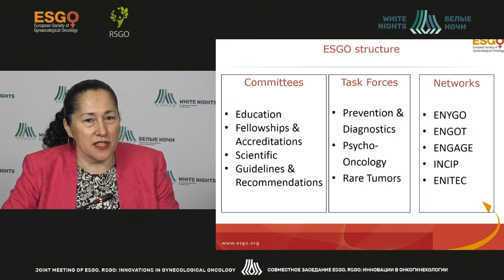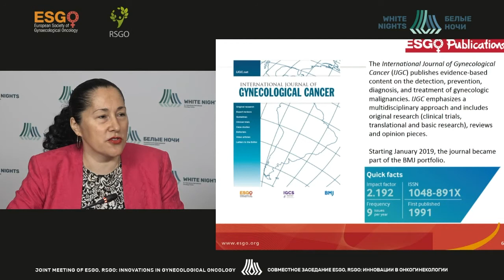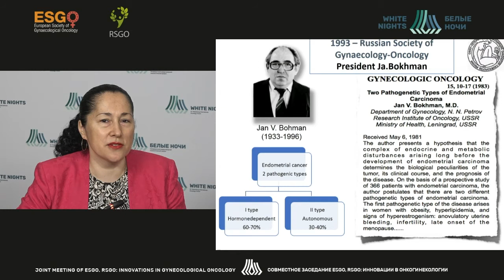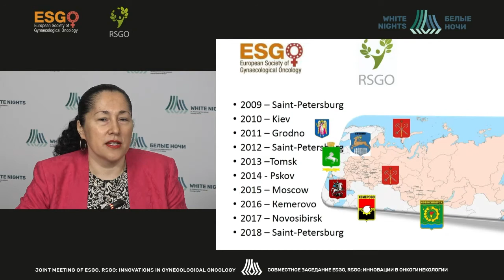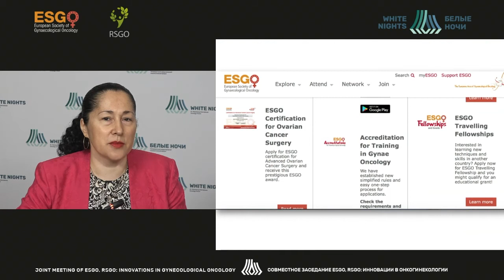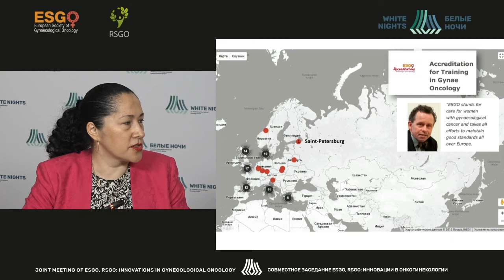Представление RSGO (Российское общество гинекологической онкологии)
Ульрих Елена Александровна - врач-онколог хирургического онкогинекологического отделения ФГБУ «НМИЦ онкологии им. Н.Н. Петрова» Минздрава России, д.м.н., профессор, Санкт-Петербург